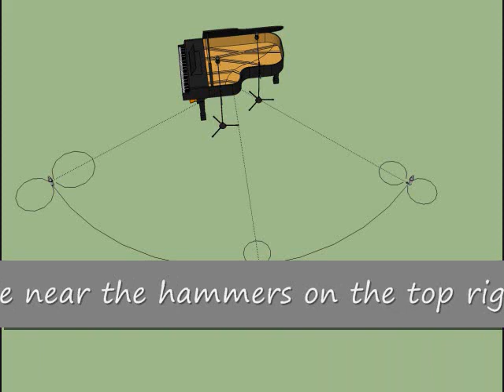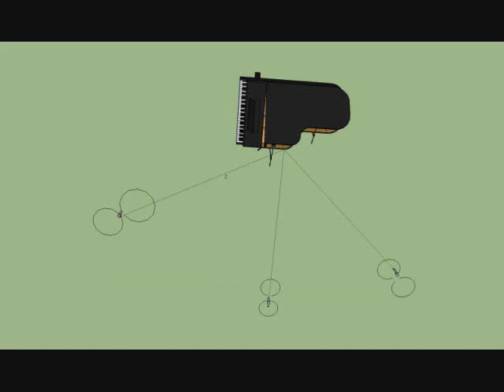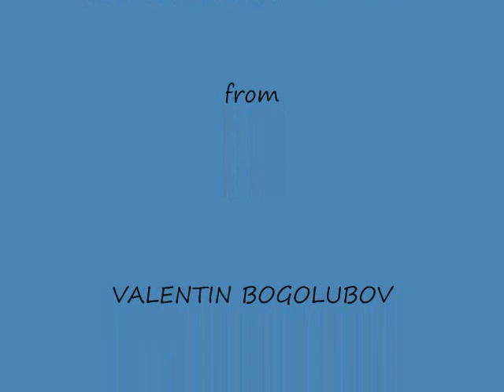How to record a grand piano Doctor Phase's way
Recorded live at Montreal's Place des Arts on september 24 2007
by Michel Labadie- ( Doctor Phase )
Recorded with AKG microphones, and Soundcraft Vi6 digital board (Studer)
Piano performance by: Valentin Bogolubov, winner of the British international open piano competition 2012. (  stagetonescape.com  )